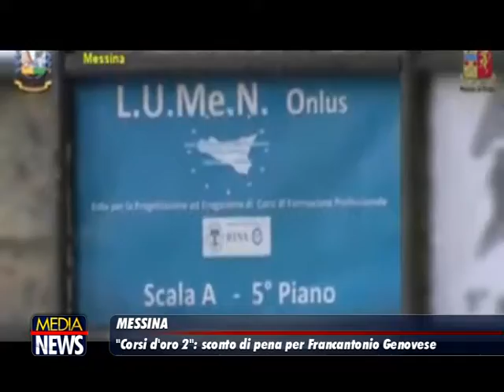Messina, Inchiesta “Corsi d’oro”.Sconto di pena per Francantonio Genovese.